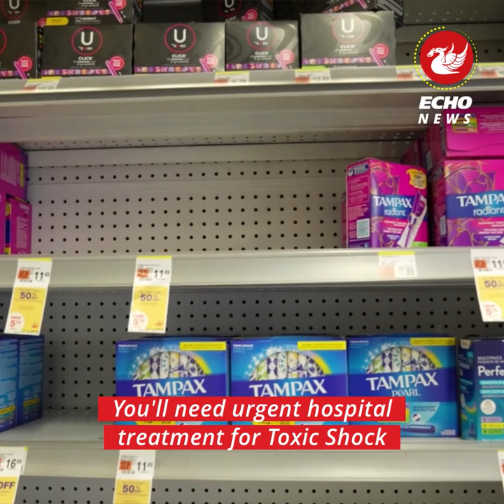I lost both my legs and was 10 minutes away from death because of my tampon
Lauren Wasser has opened up about having both her legs amputated at the age of 24 due to a condition caused by her tampon. Speaking on the Diary of a CEO podcast, she explained what it was like being given no pain medication during the procedure and her new purpose in life.

The model-turned-activist developed Toxic Shock Syndrome (TSS) – a condition caused by an excess of bacteria called Staphylococcus Aureus in the body, most commonly associated with tampon use. Wasser told host Steven Bartlett: "It's killed hundreds and thousands of women... if men's d***s were falling off, there would be a resolution tomorrow."

Describing the day she was rushed to hospital, she said: "I was on my period... it was super heavy and I guess I must have passed out. They found me face down on my bedroom floor." Wasser says she was just "10 minutes from death" and doctors only gave her a one per cent chance of living.

But against all odds, she survived. Explaining what the ordeal was like, she told Bartlett: "I had two heart attacks, my kidneys and organs were failing and my feet were turning black."